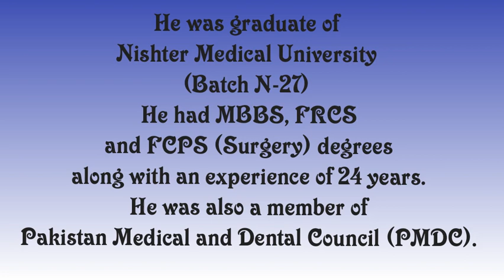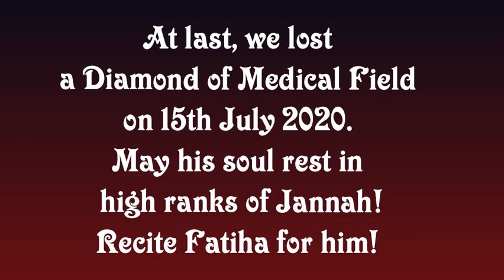Brief Biography of Prof. Dr. Mustafa Kamal Pasha(late)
DoctorZ Doctor Z This video is a brief Biography of a Legend of Medical Field Prof. Dr. Mustafa Kamal Pasha(late).